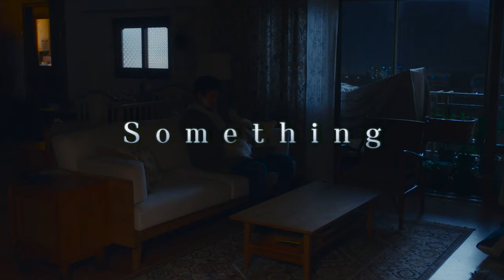Sleep Trailer #1 (2024)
Check out the new trailer for Sleep starring Jung Yu-mi and Lee Sun-gyun!

US Release Date: 2024
Starring: Jung Yu-mi, Lee Sun-gyun
Director: Yu Ja-son
Synopsis: A pregnant wife who becomes worried about her husband's sleeping habits. What starts out as some light sleep-talking soon escalates to unexpectedly grotesque behaviour. They consult a sleep clinic without success and as his nightmarish behaviour escalates, they desperately seek help from a shaman.